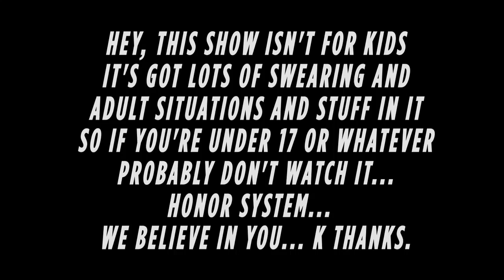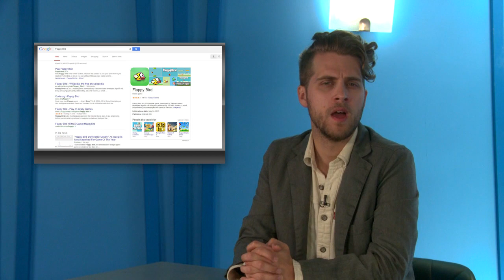GTA 5 Heists Steal the Show - Mandatory Update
Rockstar's online heist mode is coming... soon! Plus, Minecraft: Story Mode, Street Figher X Monster Hunter 4, and Ciri joins The Witcher 3.
Mandatory Update - Episode 46
Original Air-Date: 20 December 2014